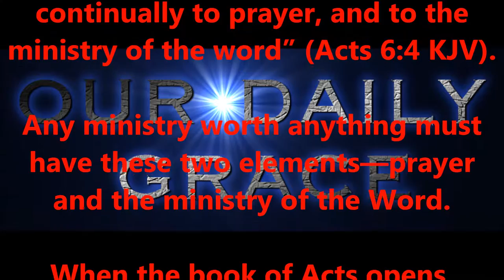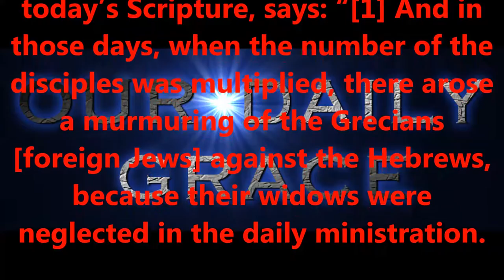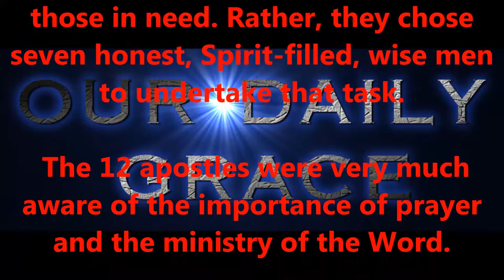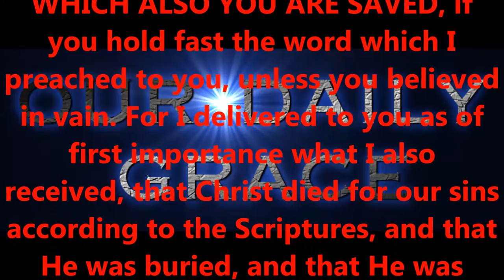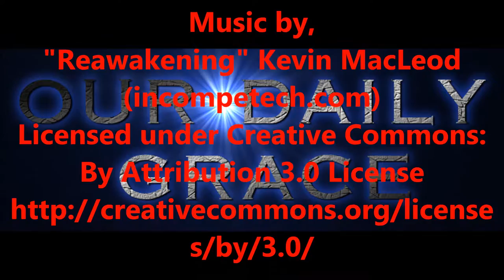AUG 1, 2016 OUR DAILY GRACE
Produced by,
Lonnie Martin

Written by,
Shawn Brasseaux